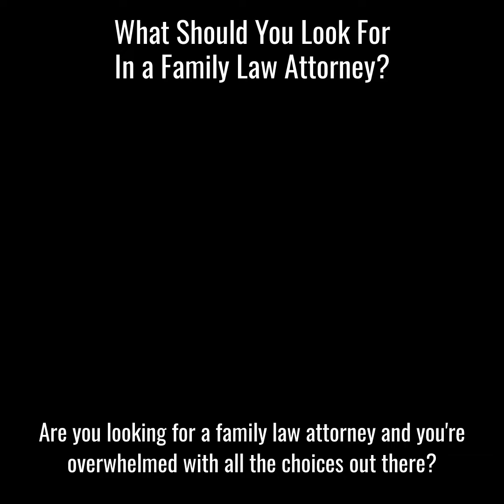What Should You Look For In a Family Law Attorney?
The Drake Law Firm, P.C. is a full-service law firm that focuses on Family Law,
Divorce, Child Custody, and Child Support. Marie Drake founded The Drake Law Firm, P.C. in 2011 to provide solution-oriented legal representation in Family Law, Divorce, Child Custody, and Child Support. In practice since 1999, Marie believes in listening to her clients and providing them with a proactive approach to your lawsuit or transaction.

The Drake Law Firm, PC
2117 Ford St.